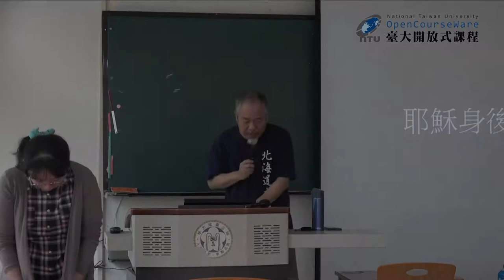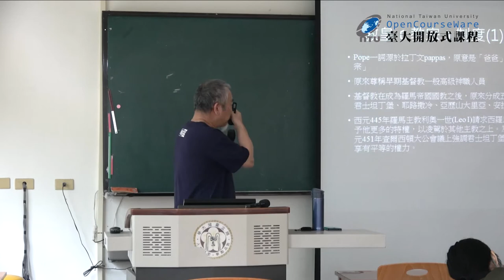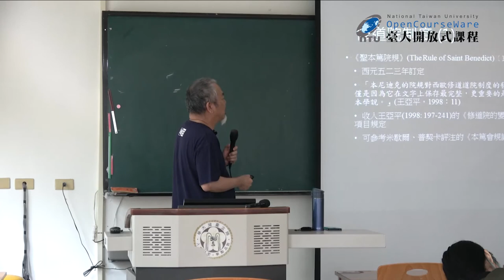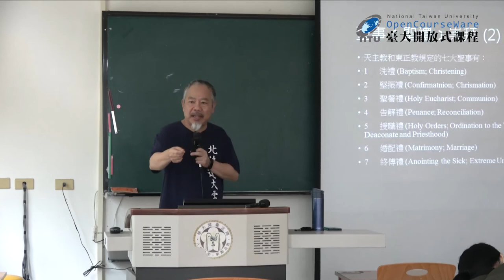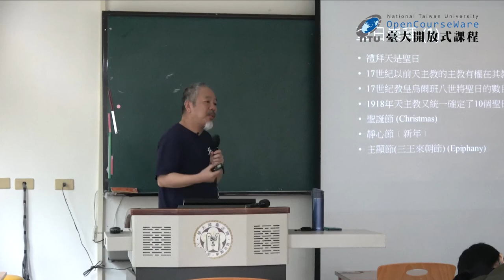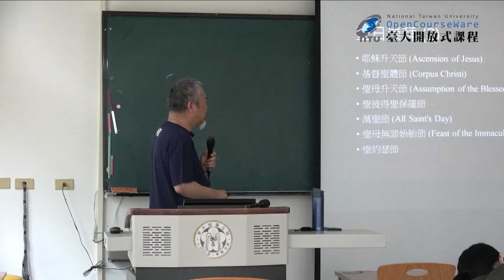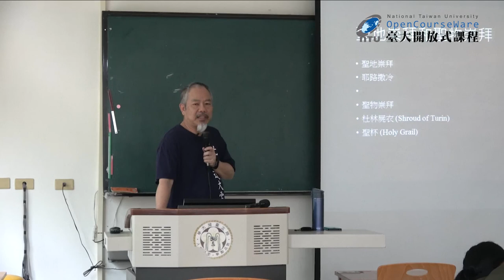聖哲社會學 25. 耶穌 IV：身後